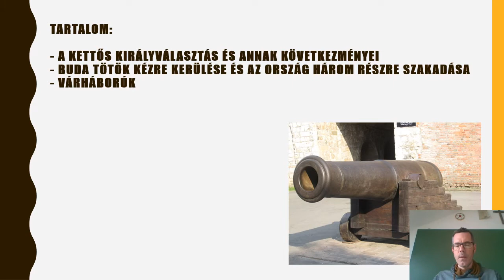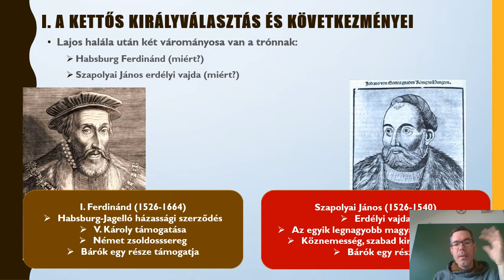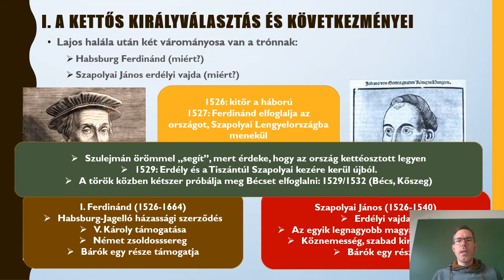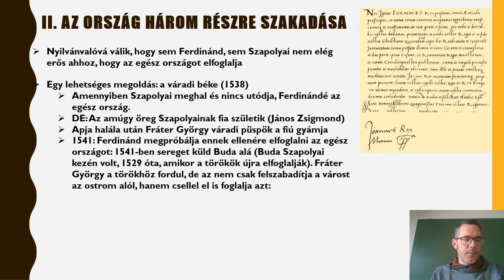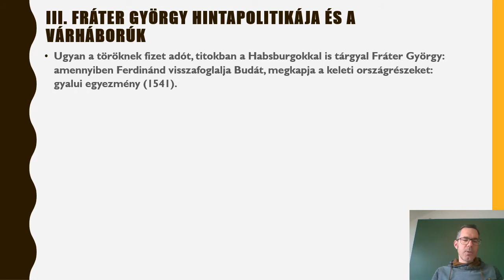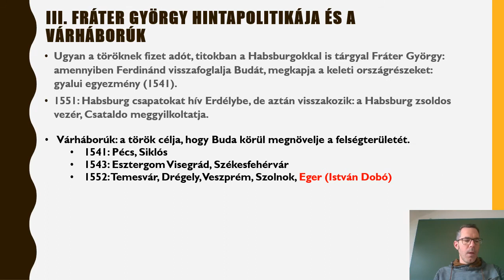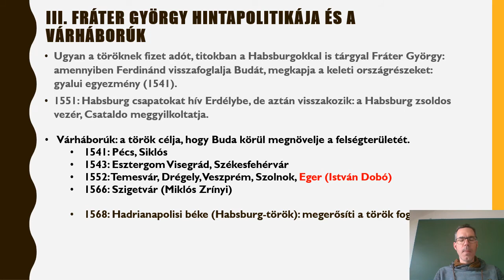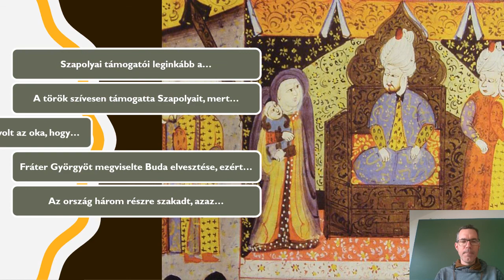12. Az ország három részre szakadása